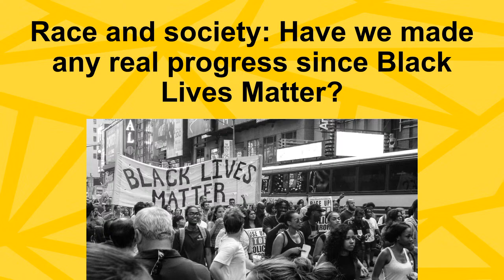Race and society: Have we made any real progress since Black Lives Matter?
Professor Jason Arday will be in conversation with Dr Claire Hynes about race and society, about where we are now, where progress has been made and how much further there is to go. Chaired by Darren Lewis, Assistant editor and columnist of the Mirror.

Professor Jason Arday is the 2002 Professorial Chair in the Sociology of Education at the University of Cambridge, Faculty of Education. Previously, Jason was Professor of Sociology of Education at the University of Glasgow in the School of Education, College of Social Sciences. He is a Trustee of the Runnymede Trust, the UK’s leading Race Equality Thinktank and the British Sociological Association (BSA). Jason sits on the Centre for Labour and Social Studies (CLASS) National Advisory Panel, the NHS Race and Health Observatory Academic Reference Group and the ITV Cultural Advisory Council. Professor Arday’s research focuses on the areas of race and higher education, intersectionality and education, mental health and education, neurodiversity and cultural studies.

Dr Claire Hynes is a Lecturer in Literature & Creative Writing, School of Literature, Drama and Creative Writing at the University of East Anglia. Her writing has appeared in Wasafiri journal of international contemporary writing, the Bath Short Story Award Anthology, Lighthouse literary journal and Tangled Roots anthology. Her theatre monologues have been performed at the Contact Theatre in Manchester. Claire was a winner of the Commonword monologue writing competition in 2016 and she was listed for the Bath Short Story Award in 2014 and commended in the Words and Women ‘about’ monologue competition in 2016. She presented the BBC World Service documentary 'My Granny, The Slave,' in August 2022 in connection with her research about an enslaved ancestor in Antigua and previously worked as a BBC documentary film-maker and as the news editor for black British newspaper, The Voice. Her work won national Creative Industry awards including a George Viner Memorial Award for journalism, a CRE Race in the Media Award and an RTS award.